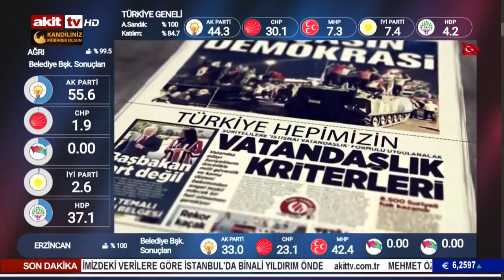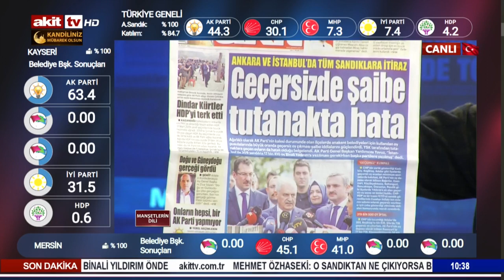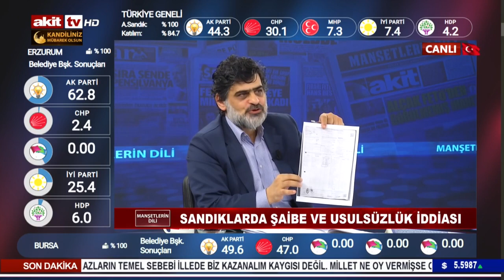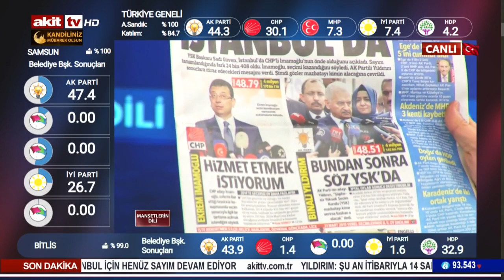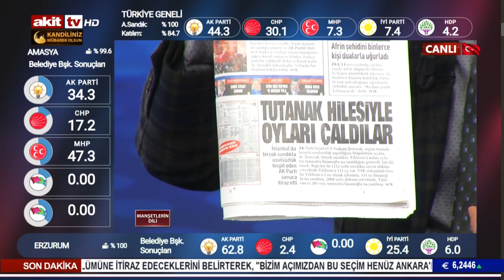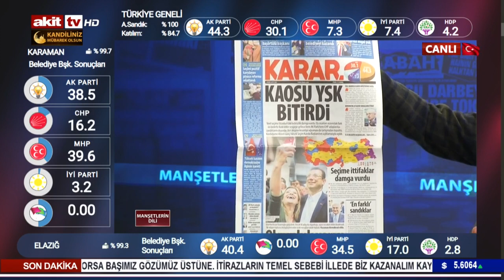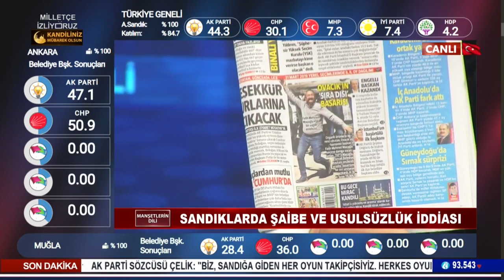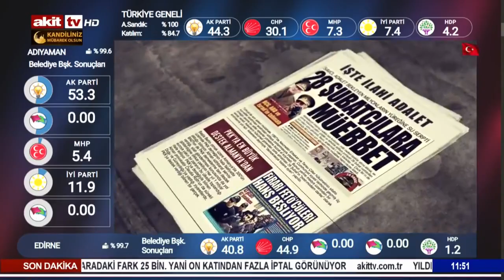Manşetlerin Dili - Sandıklarda şaibe ve usulsüzlük iddiası